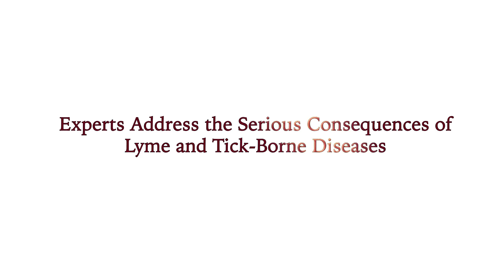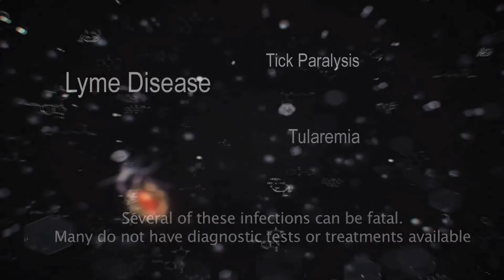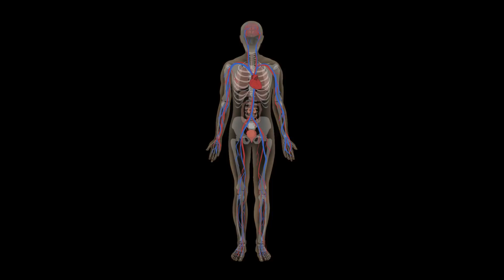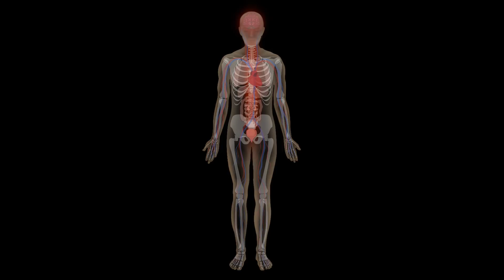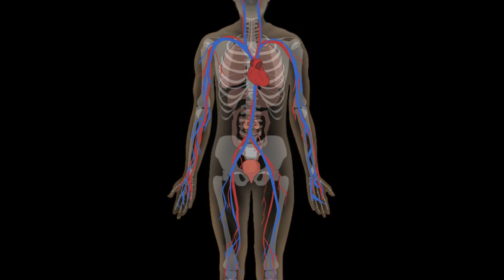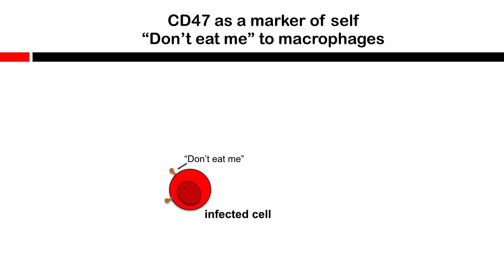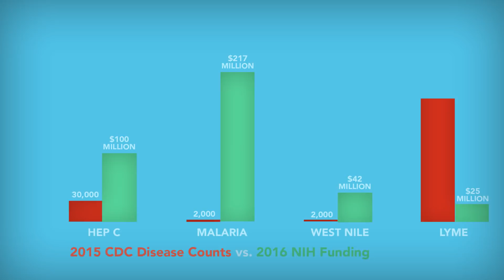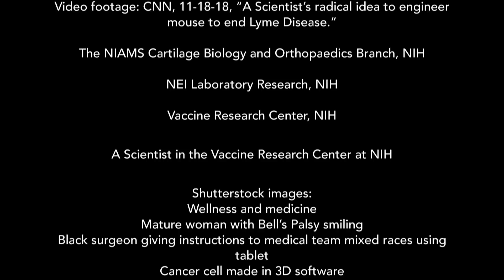Taking A Stand 4 Lyme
In Stand4Lyme Foundation's video, scientists tackle the Lyme disease Epidemic. Experts address the serious consequences of Lyme and tick-borne diseases, an increasing source of morbidity and mortality worldwide. Stand4Lyme makes a clear business case for pharmaceutical support and federal research funding to develop reliable diagnostic tools and accessible effective medical treatment. The goal of this video is to help educate all stakeholders from a scientific perspective and garner increased government support and funding.